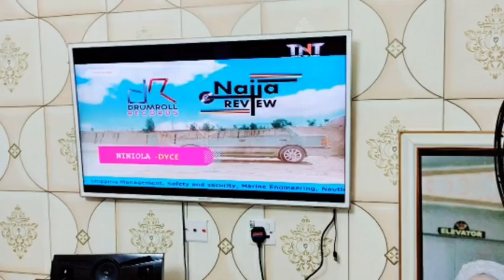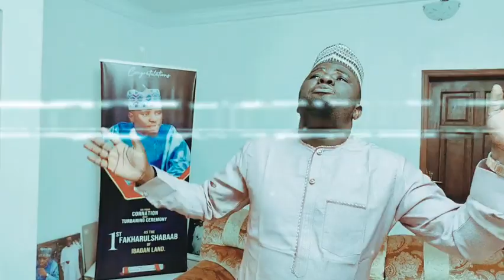MAA PON - I WILL APPRECIATE HER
New one by Alh Abdul Basit Olanrewaju Katibi Bello Aponle Anobi